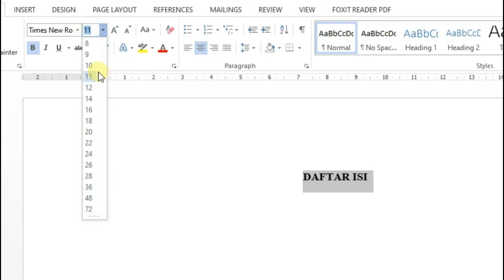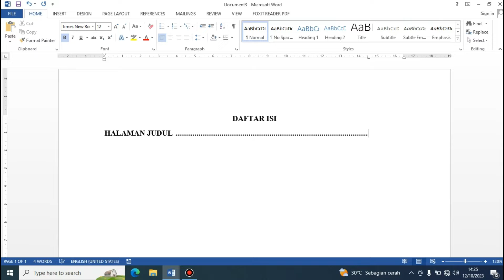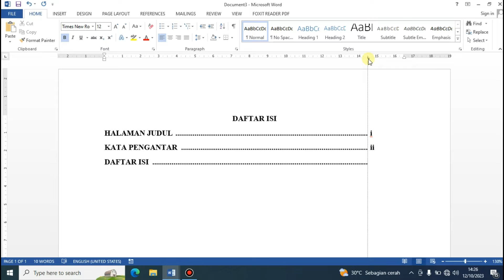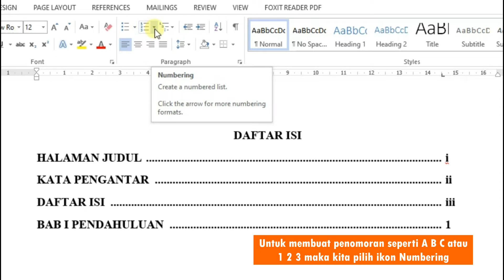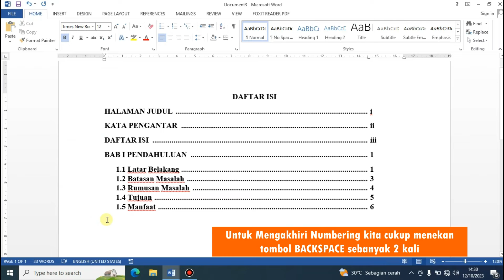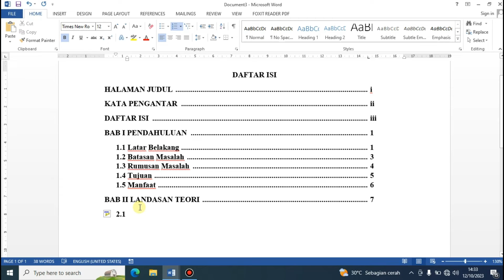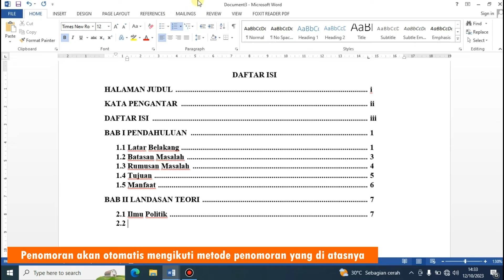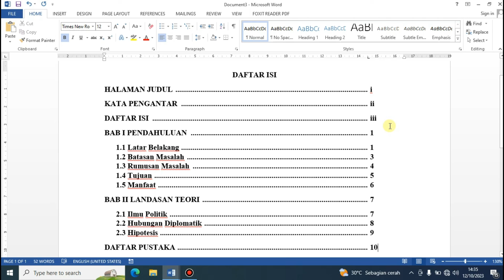Cara Membuat DAFTAR ISI Rapi dan Lurus di Microsoft Word 2013 || Tutorial Word Untuk Pemula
Pada Video ini kita akan belajar cara membuat daftar isi di word 2013 dengan rapi, dalam video ini di jelsakan bagaimana cara membuat titik titik yang rapi pada daftar isi di word 2013. Daftar Isi , daftar tabel atau daftar gambar juga dapat digunakan menggunakan cara pada video ini. Cara membuat daftar isi otomatis di word 2013.